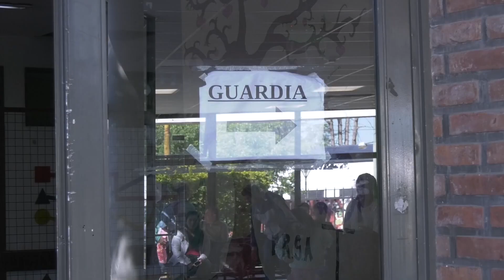SIGUE INTERNADO EL NIÑO BALEADO EN SANTO TOME TRAS EL TRIUNFO DE ARGENTINA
OSVALDO GONZÁLEZ CARRILLO - DIR HTAL ALASSIA